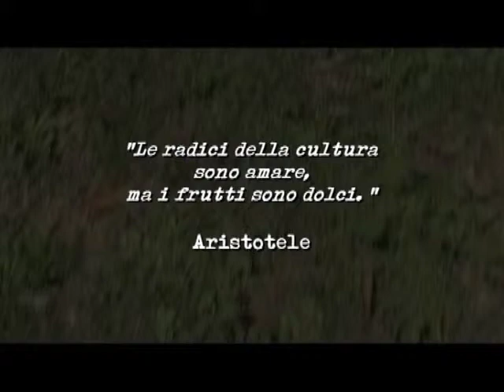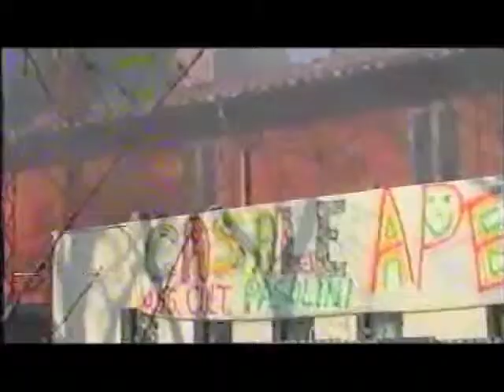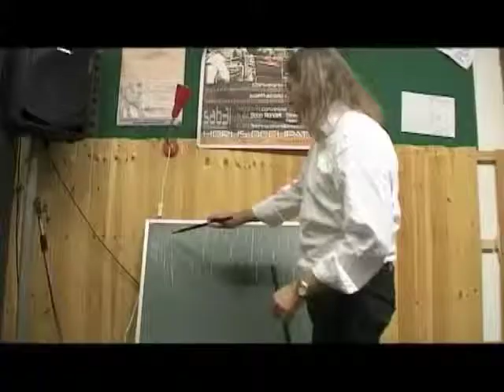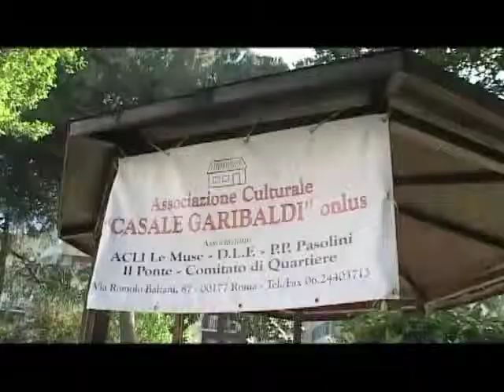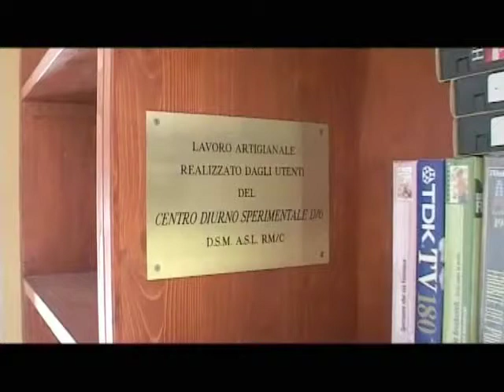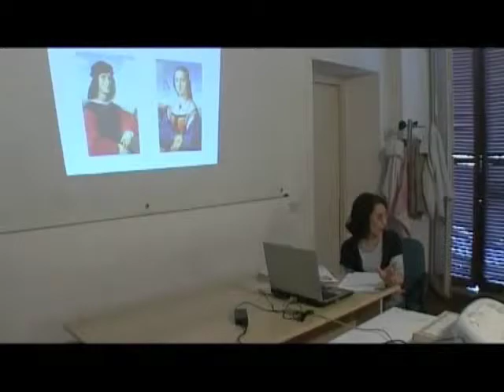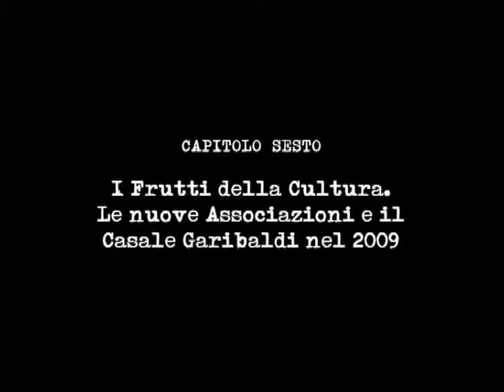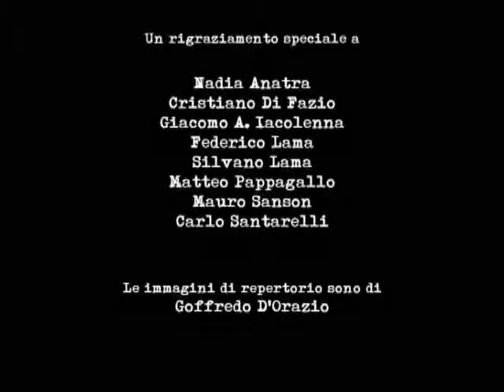I frutti della cultura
Documentario sui primi 20 anni di attività del Centro Culturale Casale Garibaldi di Roma.
Regia: Alioscia Viccaro
Riprese e montaggio: Giorgiana Viccaro